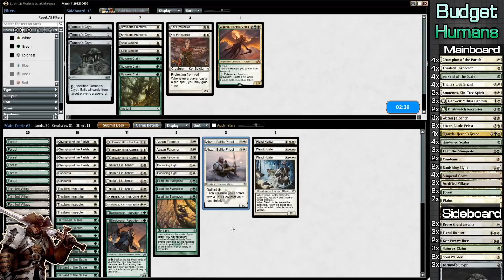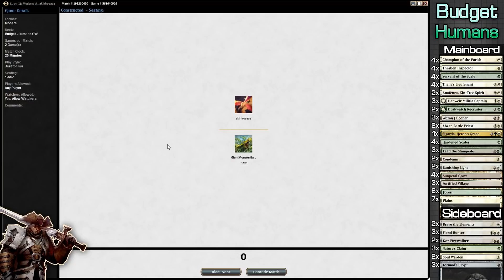Humans -vs- Stompy - MTGO Gameplay #2 & Story time!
Looking for a budget magic deck? Do you like Humans? they why not Budget humans for modern. This is a budget tempo deck that slowly gets bigger and bigger creatures. Eventually overwhelming the opponent. In this deck we are aiming to get lots of value off of Champion of the Parish and Thalia's Lieutenant. Well this deck is Green and White it plays more like a white aggro deck.

- Main Board -
2 Abzan Battle Priest
3 Abzan Falconer
2 Anafenza, Kin-Tree Spirit
2 Banishing Light
4 Champion of the Parish
2 Condemn
2 Duskwatch Recruiter
6 Forest
3 Fortified Village
3 Hanweir Militia Captain
4 Hardened Scales
3 Lead the Stampede
7 Plains
4 Servant of the Scale
1 Sigarda, Heron's Grace
4 Sunpetal Grove
4 Thalia's Lieutenant
4 Thraben Inspector

- Sideboard -
2 Brave the Elements
3 Fiend Hunter
2 Kor Firewalker
3 Nature's Claim
2 Soul Warden
3 Tormod's Crypt

✪ MUSIC Licensed from: Envato Pty. Ltd.